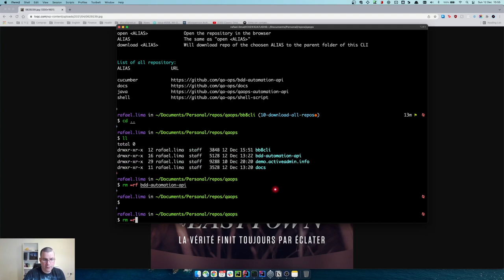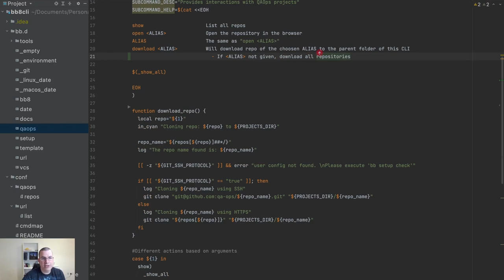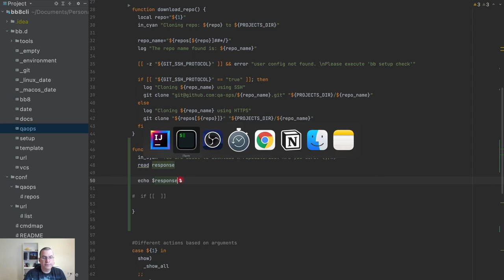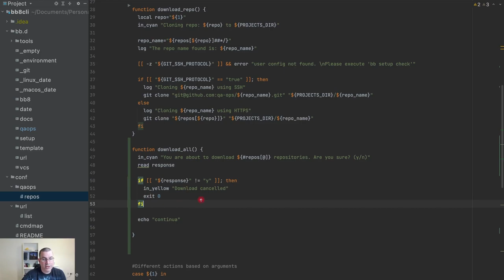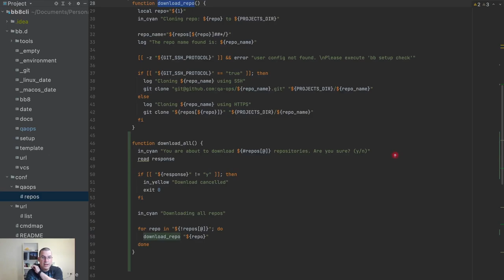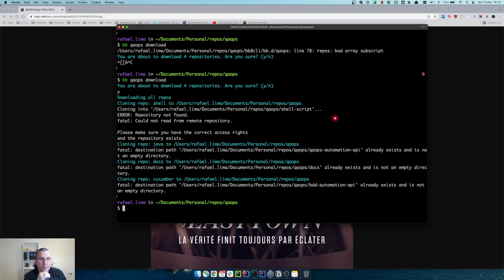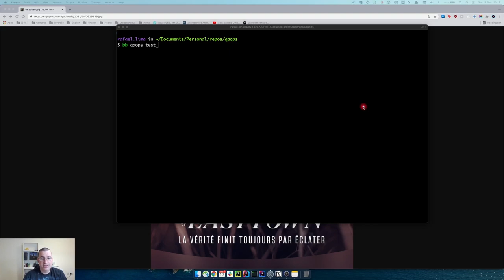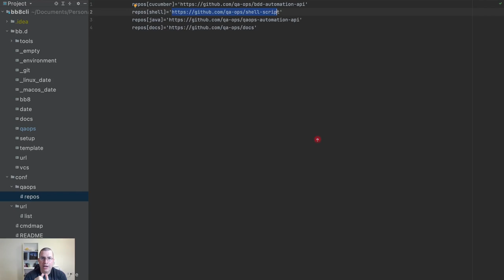CLI | Download de todos repositórios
Nesse vídeo, iremos fazer o download de todos os repositórios com um comando só. Iremos também reusar o código do vídeo passado para criar a nova funcionalidade.

- Branch: 11-download-all-repos

- Mare of East Town